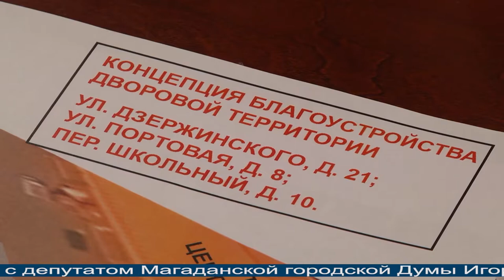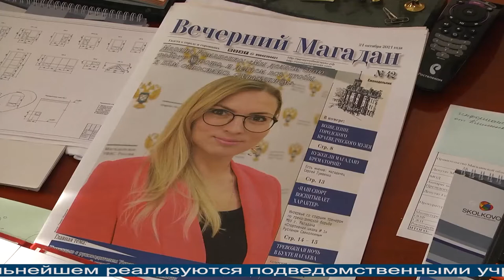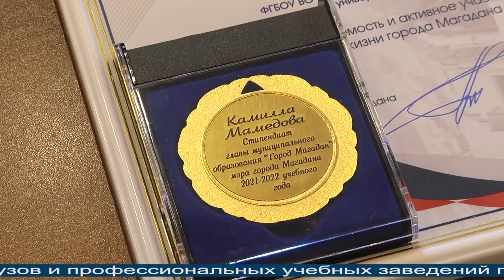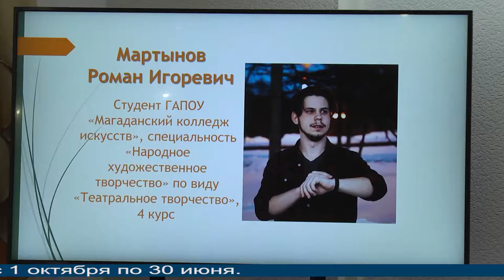Магаданское время от 25.10.2021